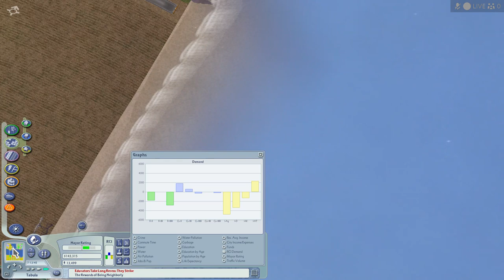More SimCity 4: More Landscaping and Starting This Region's First City!